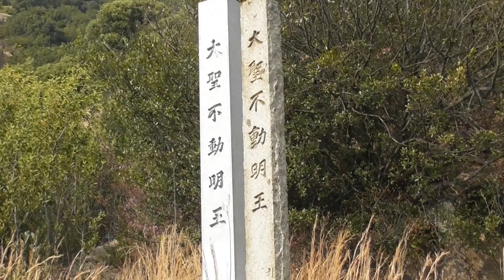2017年3月19日の王子が岳午後色々ありましたね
2017年3月19日の王子が岳午後　昼から帰って来た人たち飛び始め
タンデムも出る　車をメインLDに降ろして久しぶりに歩いてテイクオフまで上がる　途中海沈発見...